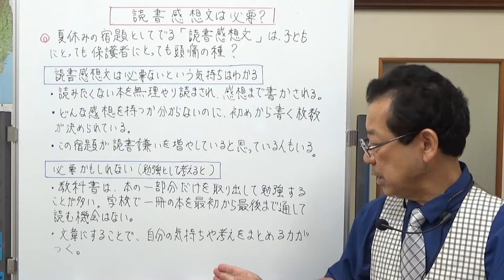読書感想文は必要？ 【気ままな日記】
夏休みの宿題で出る「読書感想文」あなたは必要だと思いますか。私の意見と、なかなか感想文が書けないとき、こんな風にしたらどうですかというアイデアを紹介しました。